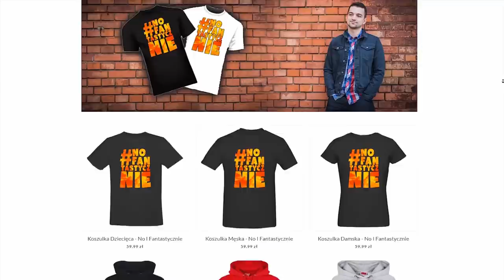POPRAWILI MULTIPLAYER! | The Crew 2